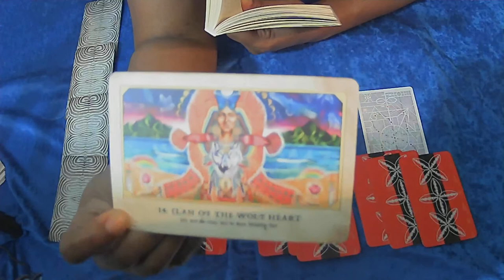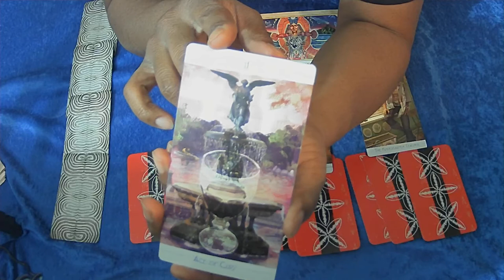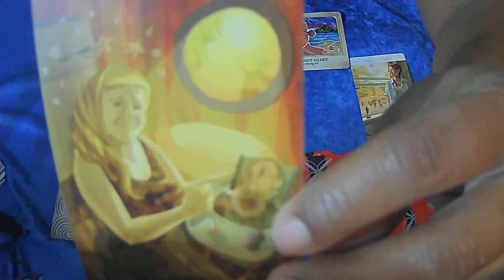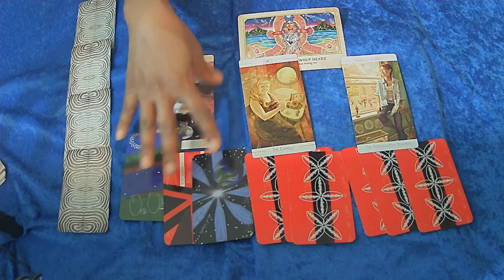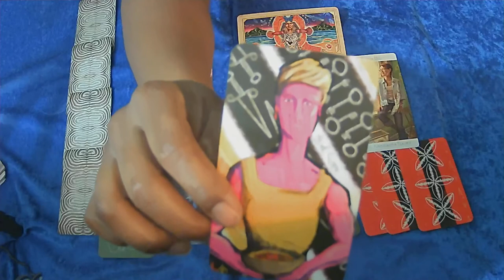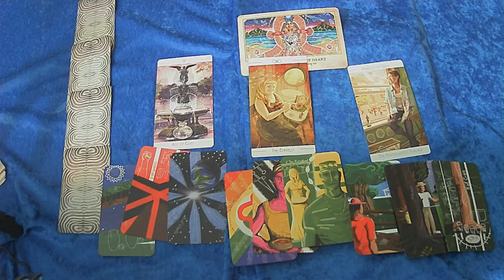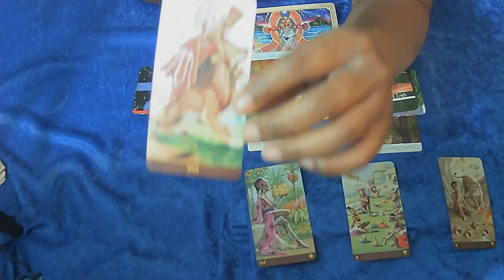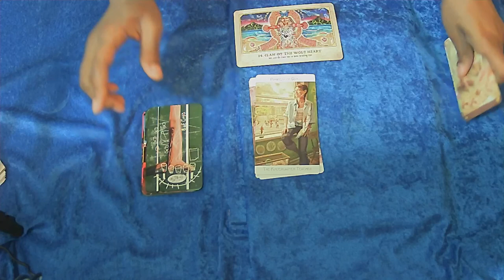AQUARIUS FEB 2021 CRUSH ON YOU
$Boundles5